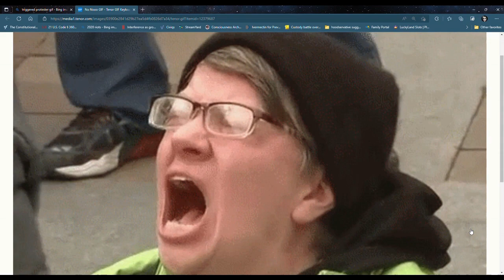Angry SnowMan / AkA Chuck BlaQ